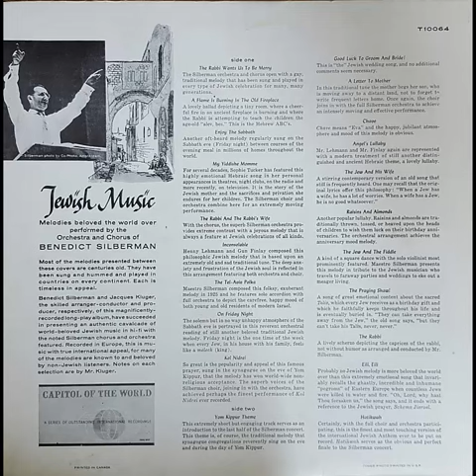Benedict Silberman - The Jew And His Wife